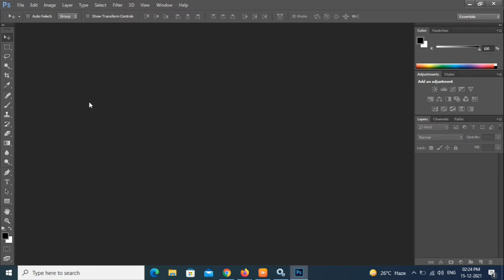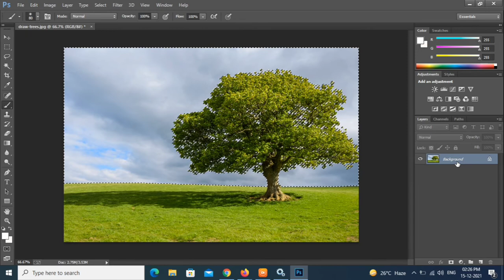How to change photos background using chanel mask ।। Use of chanel mask ।। Photoshop tutorial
Friends I am new in youtube.